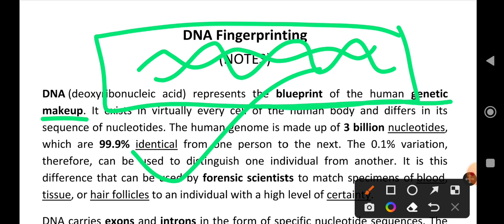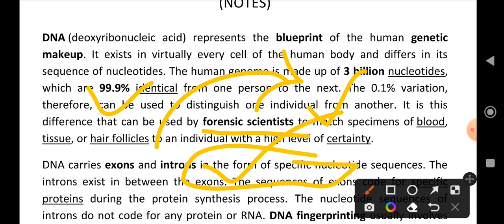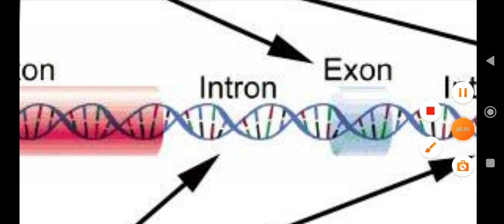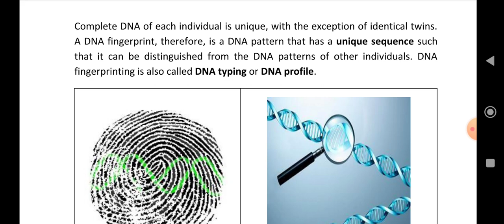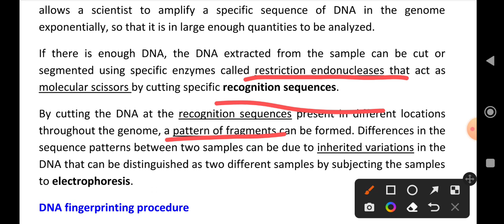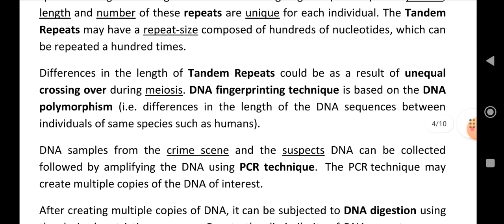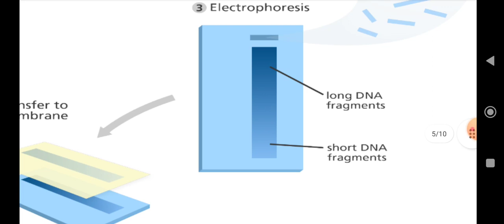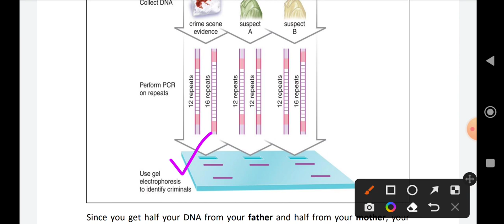L-10| DNA Fingerprinting| Full explaination with notes